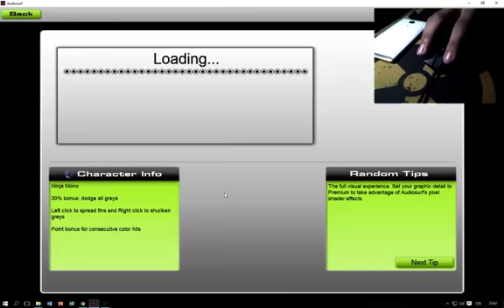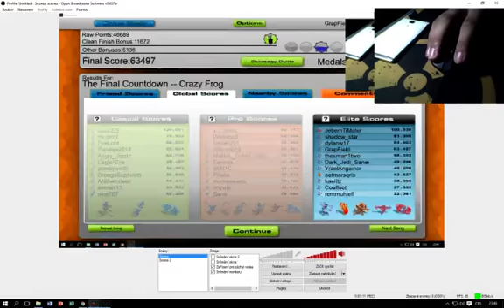AudioSurf- Crazy Frog -- Final Countdown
fok, i remember when THIS was popular... otherwise . . . ins the final countdown!